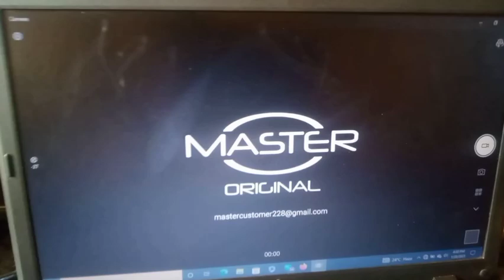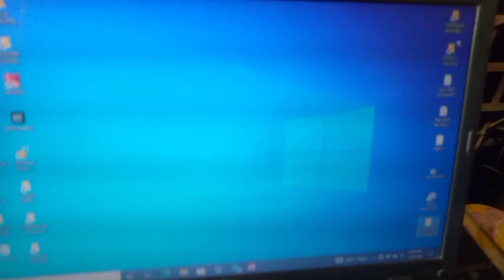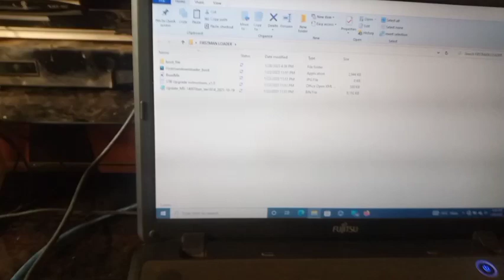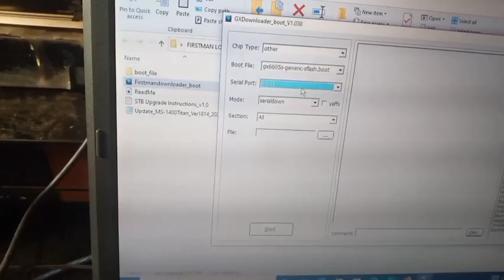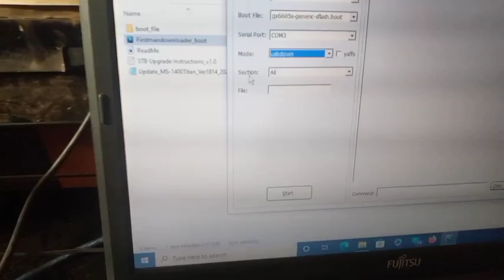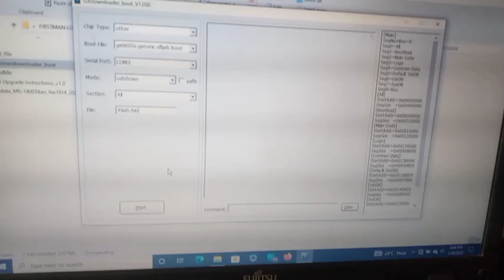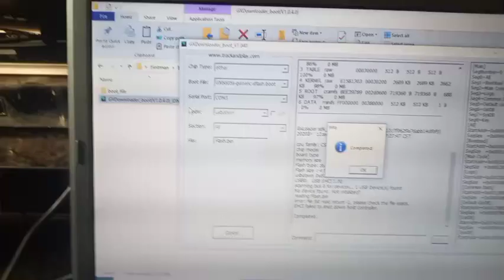REDLINE AND MASTER DECODERS PC/LAPTOP RECOVERY TOOL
HOW TO RECOVER ALL GX6605S DECODERS USING PC/LAPTOP SOFTWARE TOOLS